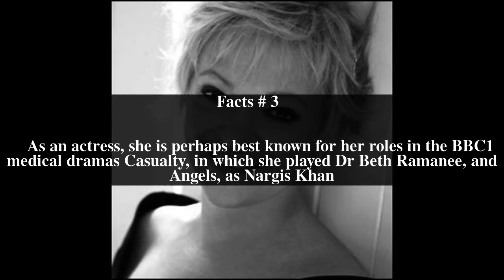Mamta Kaash Top # 6 Facts